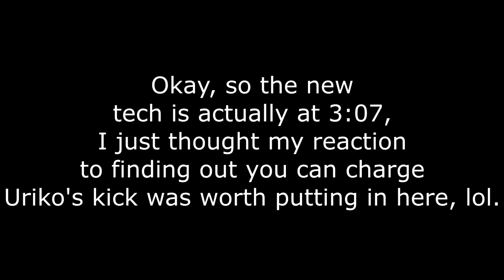Bloody Roar Primal Fury / Extreme: Losing my Mind at Uriko Stuff (Stream Highlight)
This was during the 9 hour stream I threw, yesterday. (aka 4 or 5AM, today.)